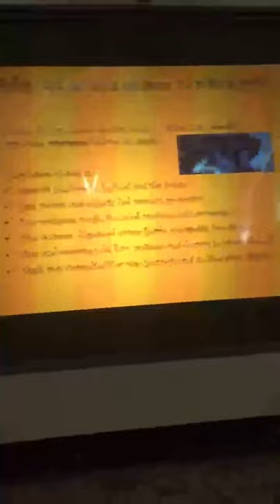Witchcraft lecture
Lecturer Deborah Hoeflinger from Riverdale discusses witchcraft at the Montville Township Public Library.